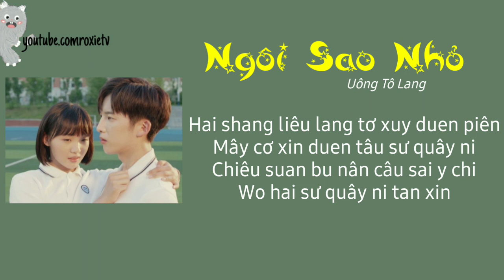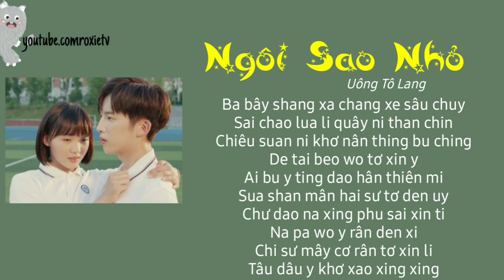《PHIÊN ÂM TIẾNG VIỆT》 Ngôi Sao Nhỏ - Uông Tô Lang || OST THỜI GIAN VÀ EM ĐIỀU NGỌT NGÀO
TAG
© If any producer or label has an issue with any of the uploads please get in contact  and it will be deleted immediately (this includes artists of the
🔴Nếu có bất cứ thắc mắc, khiếu nại nào về bản quyền hình ảnh cũng như âm nhạc có trong video mong chủ sở hữu liên hệ trực tiếp với tôi qua địa chỉ Email: . Xin cảm ơn!